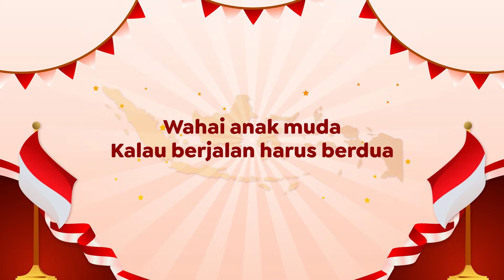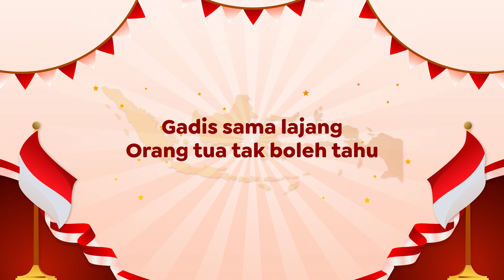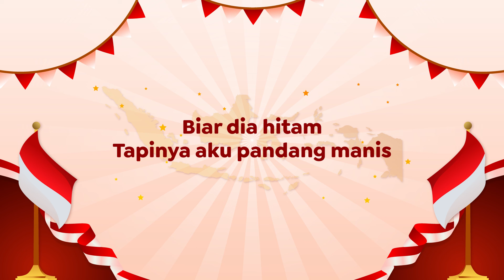Video Lirik Lagu Daerah | Pinang Muda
Pinang Muda merupakan lagu daerah Indonesia yang berasal dari daerah Jambi.

Jambi merupakan sebuah provinsi di Indonesia yang terletak di pesisir timur, di bagian tengah pulai Sumatra. Ibu kotanya berada di kota Jambi.
Menyediakan lirik-lirik dari lagu hits
dan info-info terbaru seputar musik baik dalam maupun luar negeri.